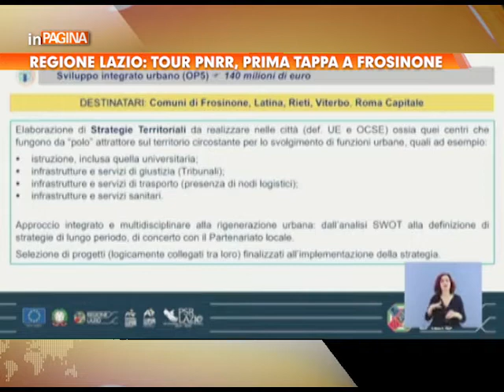Regione Lazio: tour Pnrr, prima tappa a Frosinone